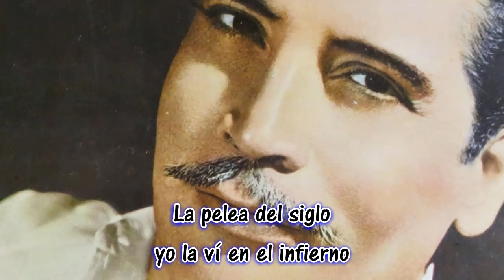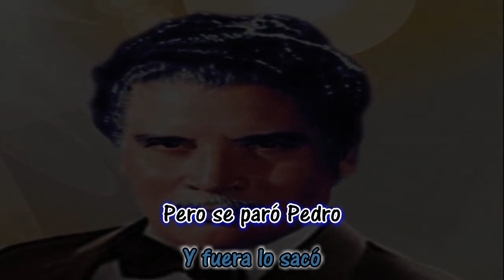La pelea del siglo - Daniel Santos - Letra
Nesal
Alex10892
Entertainment purposes only
La pelea del siglo
Daniel Santos
Letra